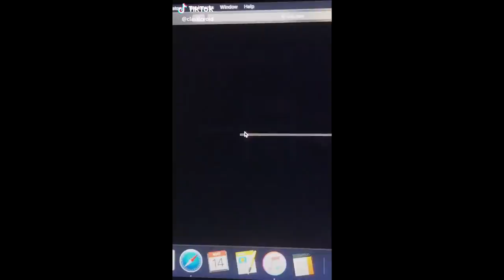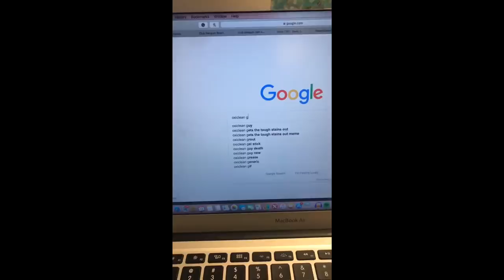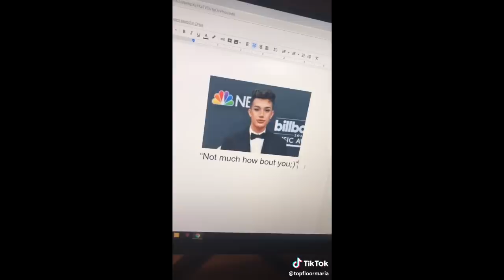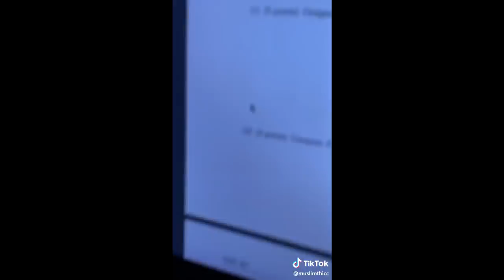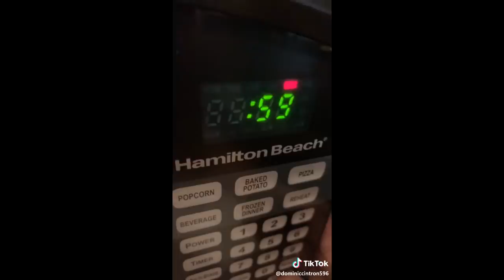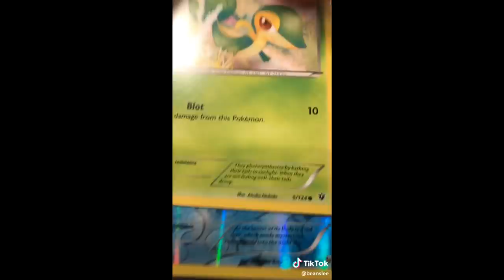tik toks that help me through the last weeks of school